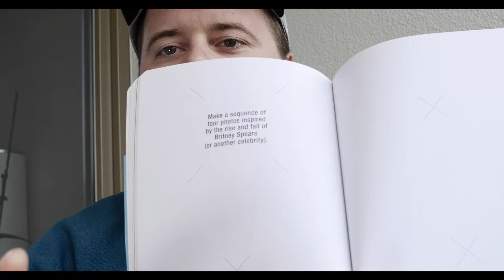Challange: ... take great photographs by Henry Carroll // Jede Woche ein Foto // marcusmitc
+++ unbezahlte Werbung // Erwähnung einer Lektüre +++

in Zeiten von Corona haben wir alle viel Zeit für Dinge, die sonst ziemlich auf der Strecke bleiben. Nachdem auch bei mir die ganzen Arbeiten in der Wohnung erledigt sind, habe ich mich eines Projektes angenommen, auf das ich schon sehr, sehr lange Bock habe.

Henry Carroll hat ein Buch veröffentlicht, das trägt die einprägsame Aufforderung als Titel trägt: USE THIS IF YOU WANT TO TAKE GREAT PHOTOGRAPHS - A photo journal.

In diesem Buch sind viele kleine Aufgaben gestellt, die unsere Kreativität fördern sollen oder einfach nur Denkanstöße geben können.

Ab kommenden Montag werde ich auf meinem neuen Instagram Account @marcusmitccom
ein Foto zur vorher zufällig gewählten Aufgabe veröffentlichen. Freitags vorher gebe ich die Aufgabe bekannt.

Ich freue mich natürlich riesig, wenn ihr mitmacht und mich auf euren Bildern verlinkt und mit dem Hashtag verseht: marcusmitcfotografiert.

See you on Insta and keepitchaotic

Euer Marcusmitc